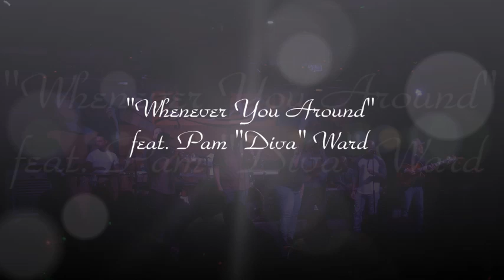Let It Flow The Band ~ Whenever You Around feat. Pam Ward ~ 03.22.19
That Friday Night Flow
Half Note Lounge Bowie MD